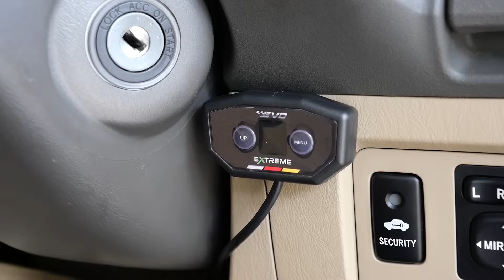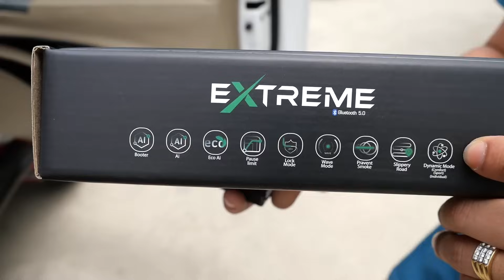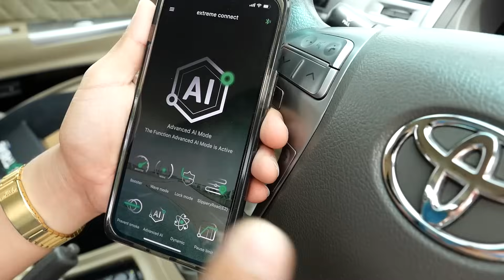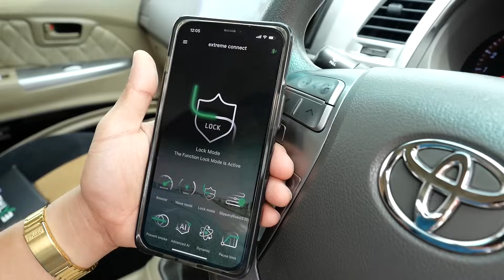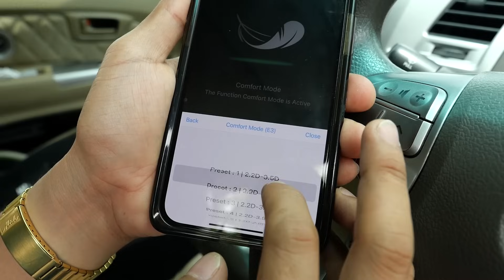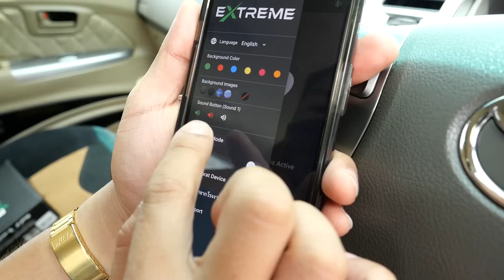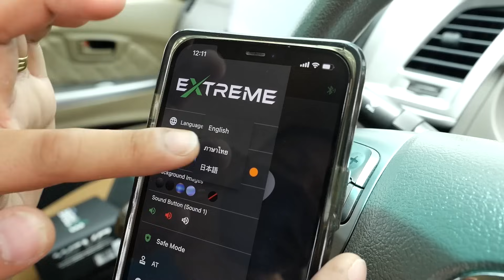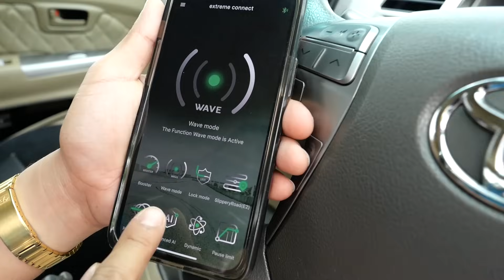อัพแล้วแจ่มมาก กล่องคันเร่งไฟฟ้า Evo Extreme คุมผ่านมือถือได้ ราคาแค่ 1,990 บาท : รถซิ่งไทยแลนด์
อัพซะหน่อย นวัตกรรมใหม่ของกล่องคันเร่งไฟฟ้า ที่ล้ำและตอบโจทย์ทุกการขับขี่ไม่ว่าจะรถแต่งหรือรถเดิม กล่องคันเร่งไฟฟ้า Evo Extreme รุ่นใหม่ พัฒนาต่อยอดจาก กล่องคันเร่งไฟฟ้า MCU MAX ควบคุมผ่านแอปมือถือผ่าน Bluetooth 5.0
มีฟังชั่นให้เลือกใช้เยอะมากๆ

1.โหมดคันเร่งไฟฟ้าที่เพิ่มจากเดิม 24 เป็น 45 ระดับ
2. ยังคงเฟี้ยวกับคันเร่งไฟฟ้าอัจฉริยะ Ai รอบนี้มาที่ 45 ระดับ
ตอบสนองตามการขับขี่แบบอัตโนมัติและทำได้สมูท และแรงกว่าเดิม
3. โหมด ECO กันลื่น สำหรับเวลาฝนตกถนนลื่น เพื่อจะได้ไม่ล้อฟรี ปลอดภัยขึ้นมากๆ
4. โหมด ปิดควันดำ
5. โหมด เดินหอบที่มีหลากหลาย และปรับเองได้มากขึ้น
6. โหมด ล็อครอบเครื่องยนต์
7. โหมด กันขโมย
8. โหมดไดนามิค ที่รวมการขับขี่แบบต่างๆ ไว้ให้เลือก ทั้งแบบ Comfort Sport และ Individual เป็นค่าที่ดีที่สุดที่ทางบริษัทเก็บไว้ และคนใช้ชอบมากที่สุด

รถใช้งานทั่วไปก็ใช้ได้  มีรูปแบบโหมดให้เลือกใช้
รถที่ผ่านการโมดิฟาย  มีฟังชั่นให้เลือก ครบรูปแบบ
และที่สำคัญราคาเท่าเดิมแค่ 1,990 บาทเท่านั้น

Facebook : กล่องคันเร่งไฟฟ้า EVO Extreme (Evo thailand)